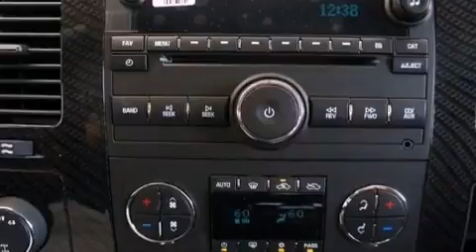2012 Chevrolet Silverado 1500 Arlington TX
Year : 2012
 Make : Chevrolet
 Model : Silverado 1500
 Engine : Gas/Ethanol V8 5.3L/323
 Trans . : Automatic

 2012 Chevrolet Silverado 1500 Ft Worth TX